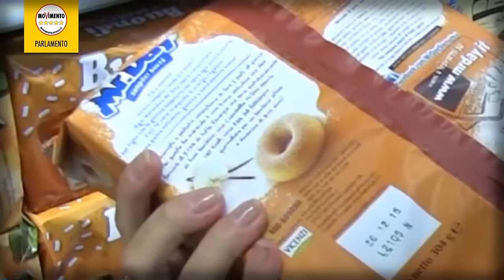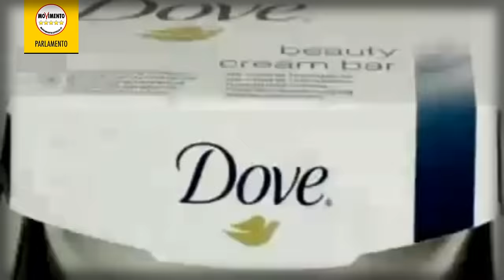Mirko Busto (M5S): Olio di palma fa male alla salute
M5S Camera
La settimana scorsa a Ballarò su ‪#‎RaiTre‬ si è parlato di olio di palma...
Come purtroppo spesso succede, a parlare di questo argomento quanto mai importante per la salute di tutti noi, vengono chiamati soggetti alquanto impreparati. Mi riferisco al Dottor Giorgio Calabrese, a cui ho voluto rispondere punto per punto, parola per parola. Perché, come lui stesso sostiene, l'informazione dovrebbe essere il più completa ed esaustiva possibile. Soprattutto nel servizio pubblico e nelle parole di chi si presenta come "esperto".